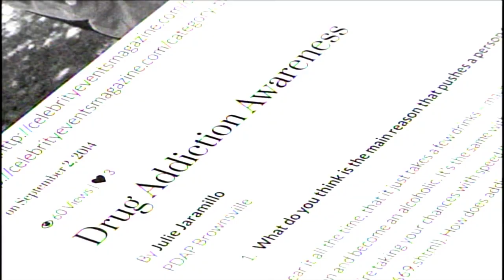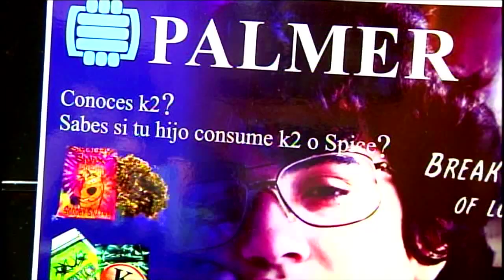Recovering synthetic marijuana addict warns others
An outbreak of synthetic marijuana related illnesses in Austin is prompting a Valley man to speak out.